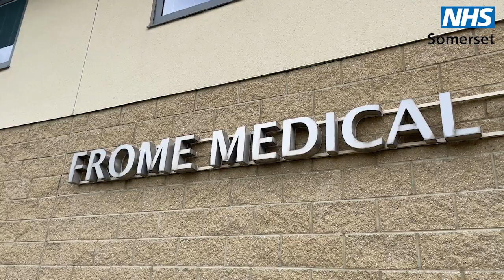A Greener NHS: Frome Medical Centre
Jonathan Higman, Chief Executive at NHS Somerset meets with Dr Helen Kingston at Frome Medical Centre to discuss why striving for a greener NHS is important for both patients and the environment. Helen also explains how their practice is working to make sure they, and patients, understand how to make more climate-friendly choices.

The NHS has the ambition to become the world's first net-zero health service by 2040 by improving healthcare with a Green NHS. In this video series we're exploring the different initiatives across Somerset that are helping us work towards achieving that goal.